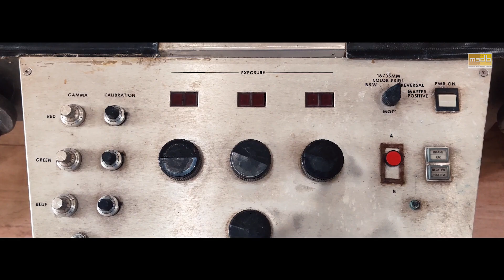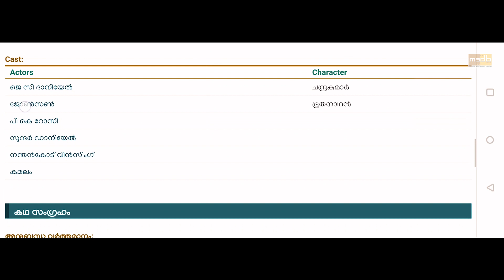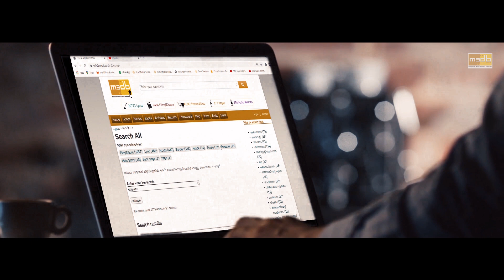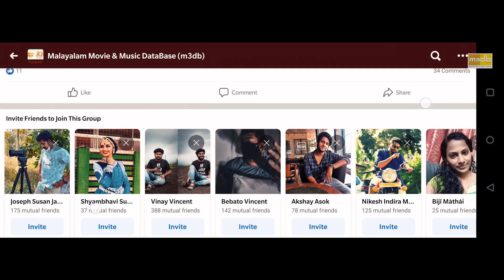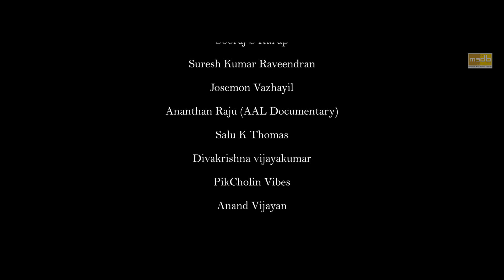M3DB in 4 minutes | M3DBയെ നാലുമിനിറ്റിൽ അറിയാൻ